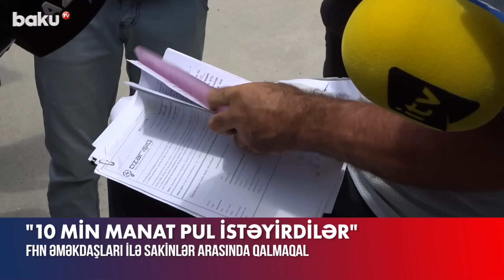FHN vətəndaşdan 10 min manat pul istəyib?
Fövqəladə Hallar Nazirliyinin Tikintidə Təhlükəsizliyə Nəzarət Dövlət Agentliyi və Dövlət Yanğın Nəzarəti Xidməti tərəfindən paytaxtın Binə və Buzovna qəsəbələrində yerləşən qanunsuz tikililərin söküntüsü zamanı qalmaqal yaşanıb.
Sakinlər FHN əməkdaşlarının onlardan evlərini sökməmək üçün 10 min manat pul tələb etdiyini iddia ediblər. Onlar tikililərə aid müəyyən sənədlərin olduğu halda evlərinin sökülməsinə etiraz ediblər.
Məsələ ilə bağlı Fövqəladə Hallar Nazirliyinin Tikintidə Təhlükəsizliyə Nəzarət Dövlət Agentliyinin müfəttişi Adil Bayramov açıqlamasında bildirib ki, dəfələrlə xəbərdarlıq edilməsinə baxmayaraq, sökülən obyekt sahibləri heç bir sənəd təqdim etməyiblər: “Bu səbəbdən qanunsuz tikilən obyektlərin sökülməsinə qərar verilib”.